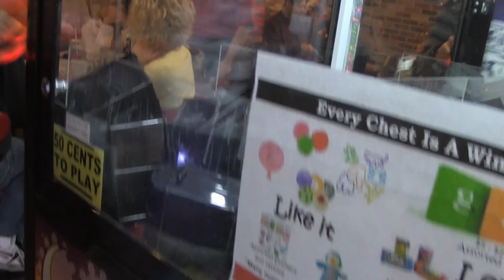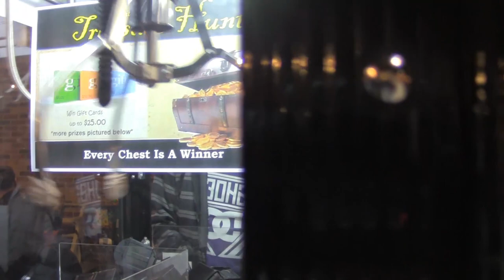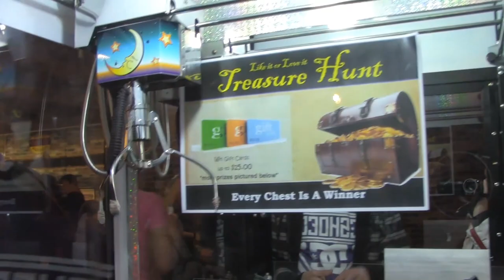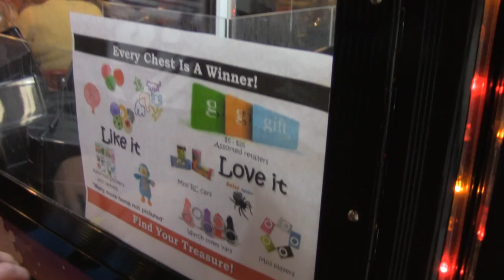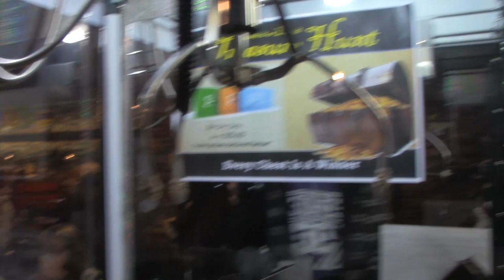Treasure Chests- Journey to the Claw Machine​​​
The claw machine at Hosses restaurant that was $.25 per play is now a $.50 per play machine with all treasure chests inside! Lets see if I can snag a chest with a $5 challenge!

* * * NEW VIDEOS EVERY FEW DAYS! * * *

About Journey to the Claw Machine

The name of the track: Black Box In The Ground